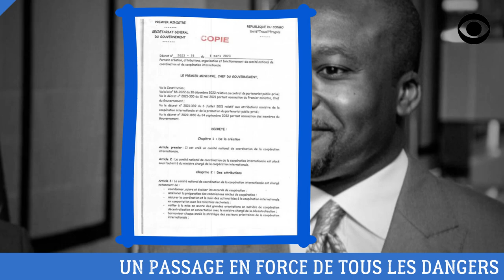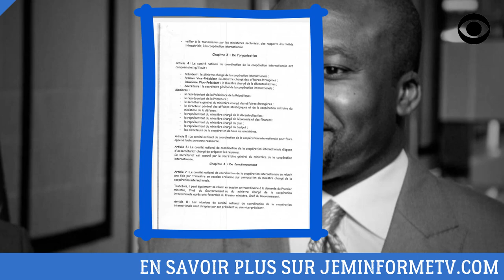CHRISTEL SASSOU NGUESSO S'AUTOPROCLAME VICE-PRÉSIDENT DU CONGO (DÉCRYPTAGE)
DEVENIR MEMBRE

NOUS SUIVRE

NOUS CONTACTER

COPYRIGHT

MONTAGE